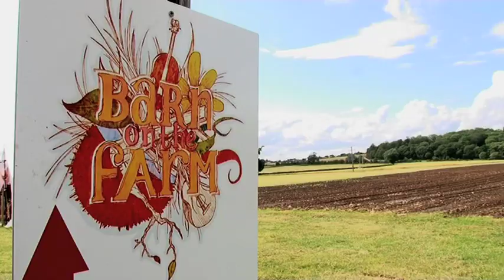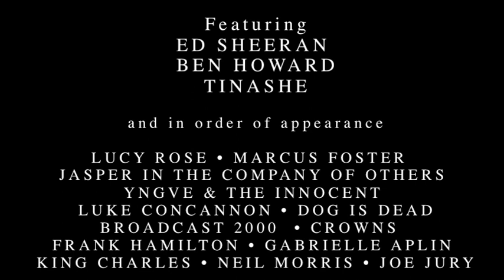Barn on the Farm Festival 2011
Official promo

Featuring live performances from:
Ed Sheeran - The A Team